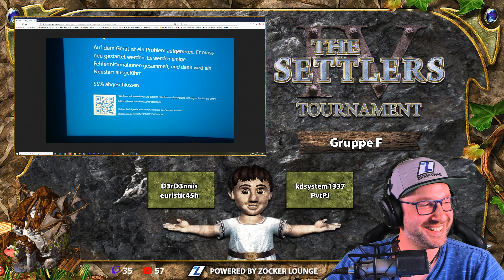Vorrunde Gruppe F - THE SETTLERS TOURNAMENT - Deutsch - #006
► 𝗦𝗲𝗹𝗯𝗲𝗿 𝘀𝗽𝗶𝗲𝗹𝗲𝗻

𝗧𝗛𝗘 𝗦𝗘𝗧𝗧𝗟𝗘𝗥𝗦 𝗧𝗢𝗨𝗥𝗡𝗔𝗠𝗘𝗡𝗧
𝗗𝗶𝗲 𝗦𝗶𝗲𝗱𝗹𝗲𝗿 𝟰 𝟮𝘃𝘀𝟮 𝗧𝘂𝗿𝗻𝗶𝗲𝗿

31 Teams mit insgesamt 62 Spielern duellieren sich im Sommer 2020 um die Krone in Die Siedler IV.

Matchup - GRUPPE F:
D3rD3nnis und euristic45h gegen kdsystem1337 und PvtPJ

▬ 𝗧𝗥𝗜𝗩𝗜𝗔 ▬▬▬▬▬▬▬▬▬▬▬▬▬▬▬▬▬

▬ 𝗘𝗠𝗣𝗙𝗢𝗛𝗟𝗘𝗡𝗘 𝗩𝗜𝗗𝗘𝗢𝗦 ▬▬▬▬▬▬▬▬▬▬

▬ 𝗘𝗠𝗣𝗙𝗢𝗛𝗟𝗘𝗡𝗘 𝗩𝗜𝗗𝗘𝗢𝗦 ▬▬▬▬▬▬▬▬▬▬

▬ 𝗦𝗢𝗖𝗜𝗔𝗟 𝗠𝗘𝗗𝗜𝗔 ▬▬▬▬▬▬▬▬▬▬▬▬▬